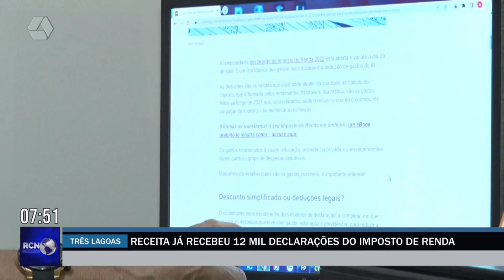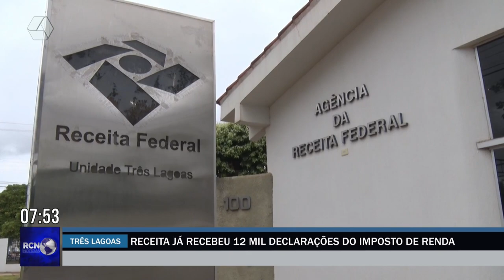Confira algumas dicas antes de fazer a declaração do imposto de renda